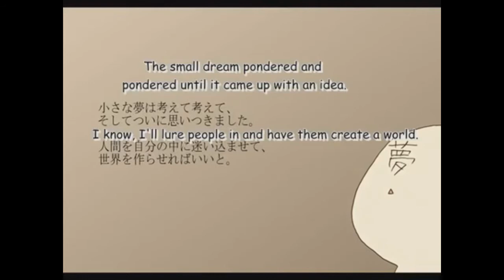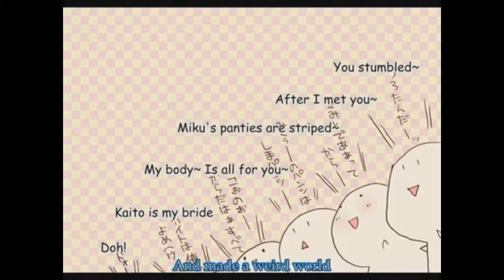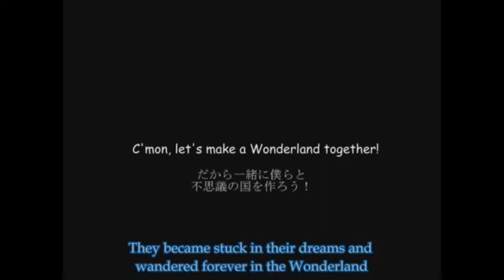【Vocaloid Cover】Alice Human Sacrifice【Fukase】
Vocaloober Dia 8- Musica Polemica

Foi a primeira que me lembrei aqui, só isso mesmo
Não coloquei muito esforço, então deve ta meio mais ou menos

Vocal: Fukase